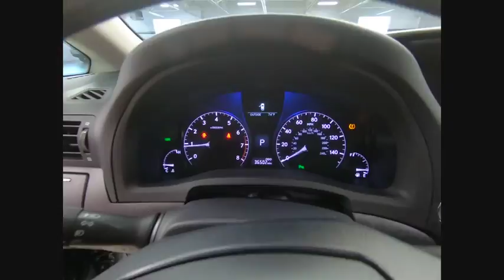2015 Lexus RX Orland Park IL PB6398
2015 Lexus RX 350

CARFAX One-Owner. Clean CARFAX. Nebula 2015 Lexus RX 350 AWD 6-Speed Automatic with Sequential Shift ECT-i 3.5L V6 DOHC Dual VVT-i 24V NAVIGATION!, ONE OWNER!, PARK ASSIST, BACK UP CAMERA, ALL WHEEL DRIVE!, HEATED AND COOLED SEATS!, LEXUS CERTIFIED!, Backup Monitor, Blind Spot Monitoring Lane Change Assist, Comfort Package, HDD Navigation System w/Advanced Voice Command, Heated & Ventilated Front Seats, Heavy Duty Alternator, Heavy-Duty Radiator, Intuitive Parking Assist, Leather Seat Trim, Lexus Enform 2.0 w/Safety Connect, Navigation Package, Navigation System, One-Touch Open/Close Moonroof, Premium Package w/Blind Spot Monitor System, Rain-Sensing Wipers, SiriusXM NavTraffic/NavWeather, Towing Prep Package, Transmission Cooler, Wheels: 19 Triple-Split 5-Spoke Alloy, Xenon High Intensity Discharge Projector Headlamps.brbrRecent Arrival!brbrAwards:br  * 2015 KBB.com 10 Best Luxury SUVs   * 2015 KBB.com Best Resale Value Awards